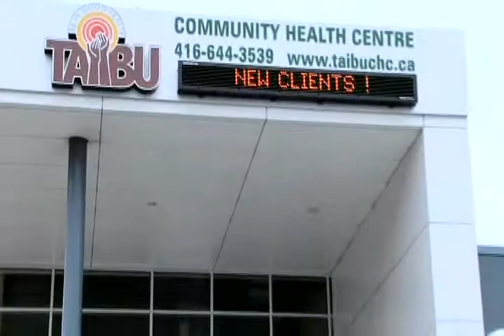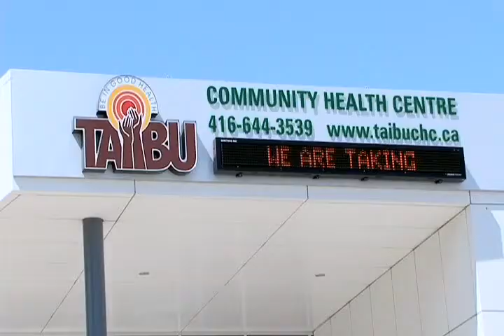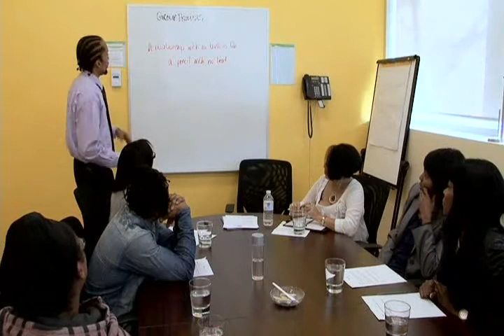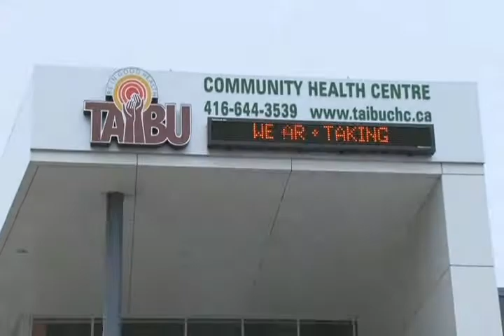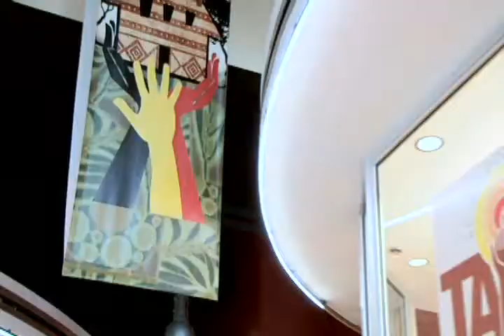Planet Africa Television Special on TAIBU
Planet Africa Television, produced an hour special on TAIBU Community Health Centre programs and services for the Black population in the Greater Toronto Area.